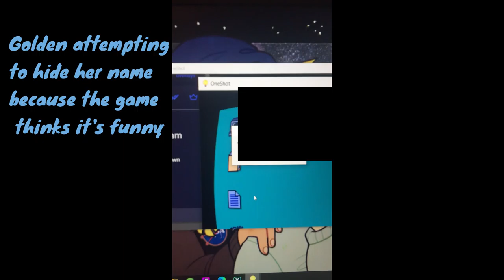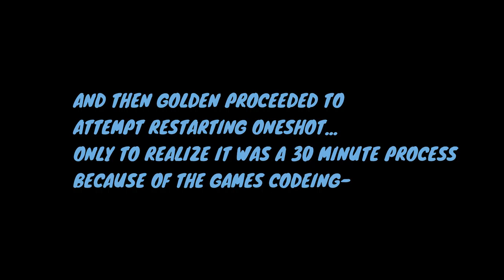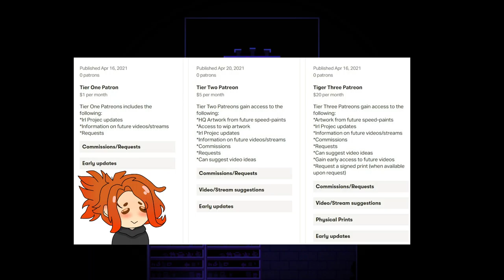OneShot: A place I do not know [Episode 1]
Woken up in a strange world, we have to guide our new friend and help them to get back home. But can we really do it? It seems so strange.

If you stuck around till the end of the video (or are reading the description) then congratulations!
This Saturday May 22nd, roughly around 5-6 pm cst I will be doing the promised 100 subscriber scary stream WITH FACE CAM, do make sure to be there to make fun of me while I get scared. Not really, please don't XD
Some more fun news, after the stream I will choose one random subscriber to receive a signed print (or a free digital commission).
All eligible participants must be 13+ to enter. If you're under the age of 18 then you need proof that your guardian okay with you receiving the item.